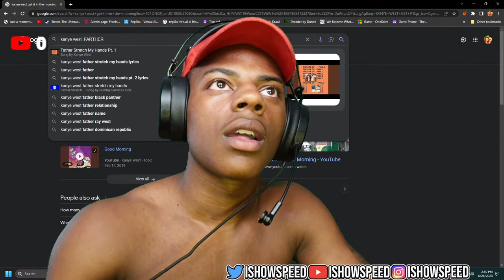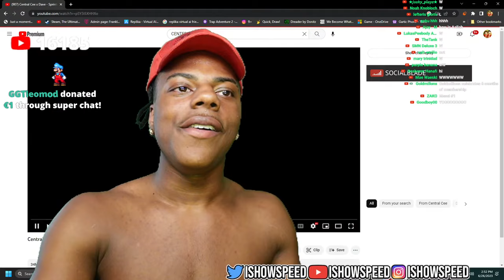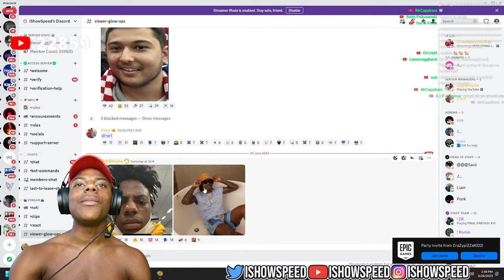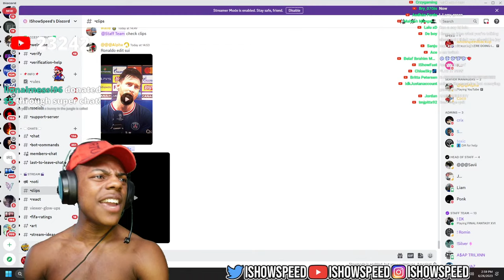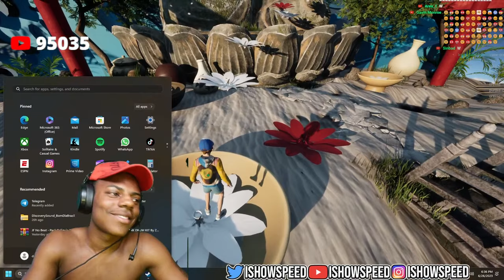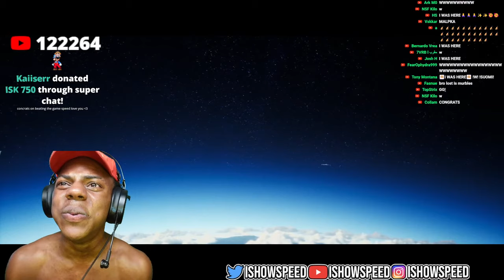BEATING ONLY UP